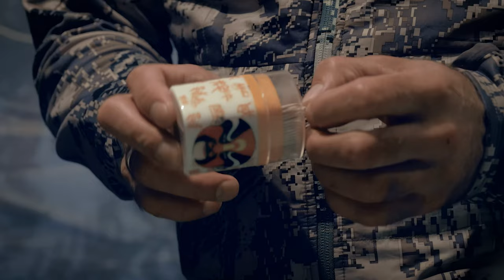Mountain Hunting for the Okhotsk Snow Sheep. Film One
Rifle at video: Accuracy international AXMC338 | Caliber .338 Lapua Magnum

In this breathtaking video, we follow a group of experienced hunters as they try to catch bighorn in the mountains of the Okhotsk region. After successfully capturing the Kolyma ram, our heroes make a helicopter transfer to a more remote area in order to have time to hunt in the remaining scheduled time.

However, as with any hunt, success is not always guaranteed. We will see several unsuccessful approaches to the bighorns, which will lead to an unsuccessful expedition. But the main idea of this video is a spectacular story about how sometimes mountain hunting is unpredictable and how luck can turn away from a hunter, leaving him without a coveted trophy.

We will witness the struggle of our heroes with unpredictable weather conditions, unexpected obstacles and their constant struggle for the coveted trophy. You will see the magnificent landscapes of the mountains of the Okhotsk region, as well as a real hunting atmosphere that will not leave you indifferent.

This video is a real adventure for all lovers of hunting, nature and extreme sports. Immerse yourself in this unforgettable story and feel like a real hunter in the heart of the wild!

To take Snow Sheep as a trophy is not an easy task even for an experienced hunter. The natural habitat of this unique, incredibly tough animal is dispersed over the vast territory of the Eastern Russia. It is quite remote from the civilisation.
This is the second part of the hunt where we set an ambitious goal: in one expedition to take two trophies — the Kolyma and the Okhotsk Snow Sheep in only eight hunting days.
This is a story about how mountains should never be underestimated,
about how valuable time is in the unpredictable conditions of the wild hunt,and how luck can turn away from a hunter, leaving him without much desired trophy. Anyway, this story is both: informative and interesting.
The most important thing I wanted to show in this film is that we have not lost hope and optimism.
These two are the most important for the hunter pursuing his goal.

We have been thinking for a long time if we should show a hunt without a shot. But, anyway, it’s a hunt... And I think it was fine, since we had three chances to take the trophy of the Okhotsk Snow Sheep.

00:00 - intro
01:54 - Presentation of the main characters
03:51 - Relocation to another hunting area
08:00 - Construction of the base camp
09:04 - About Siberian Bighorn sheep
10:24 - Unsuccessful Climb to Bighorns
12:40 - About drinking mountain spring water
13:31 - About the work of huntsmen and other (life in the camp)
16:18 - Hunting in rainy and foggy weather
19:38 - The main mistake of ambitious hunters...
21:54 - Last chance!
24:00 - Summarizing
25:35 - The announcement of the next film